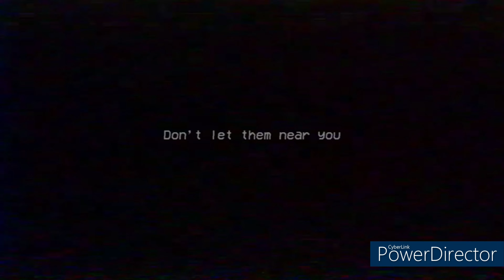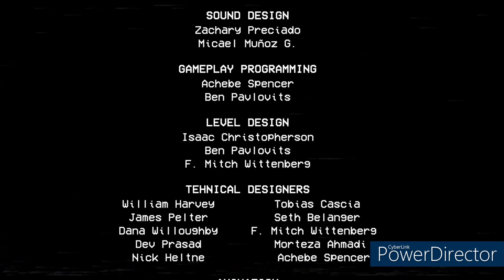WE BEAT POPPY PLAYTIME CHAPTER 2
This chapter was way better than the last. It was definitely more challenging too. I really enjoyed this series, and I hope you did too! I sure hope a chapter 3 is coming out soon!